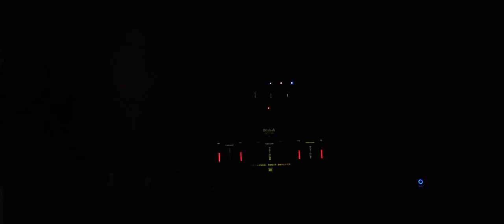Old Club Music - The Rules Of Game (Club Edit)